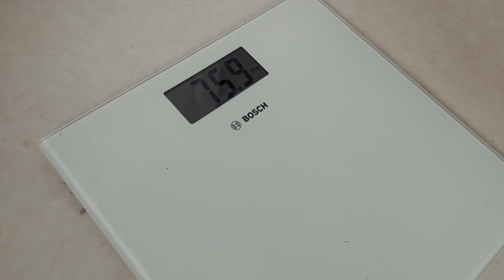Early Calisthenics Bodybuilding Workout